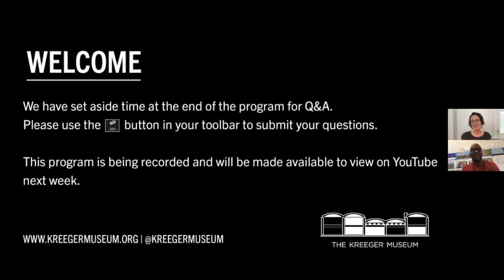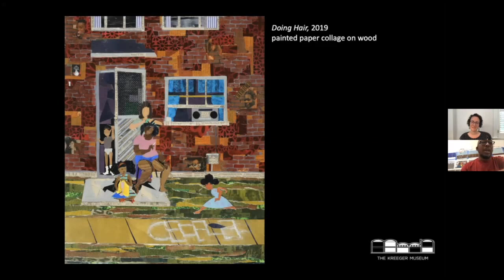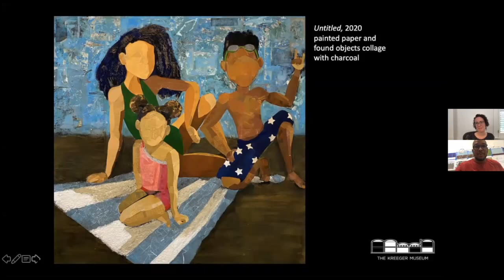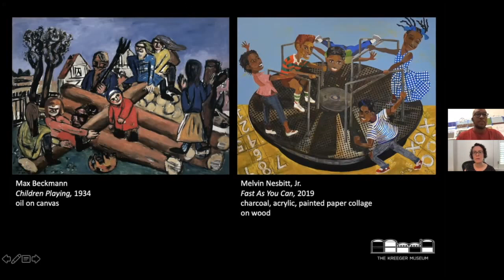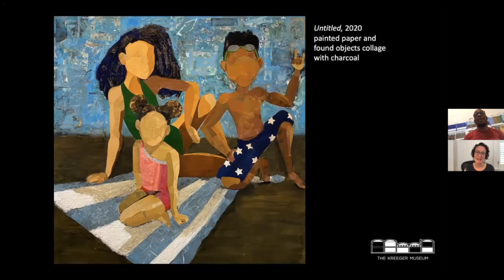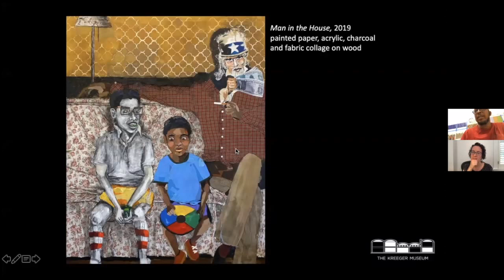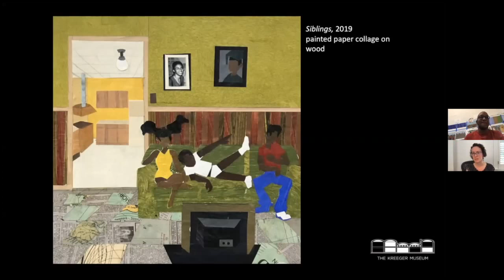STABLE Artist Talk: Melvin Nesbitt Jr.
Melvin Nesbitt Jr. joined curator Danielle O’Steen via Zoom for a conversation discussing his work and reflecting on Max Beckmann's Children Playing (1934) from the Museum’s collection.